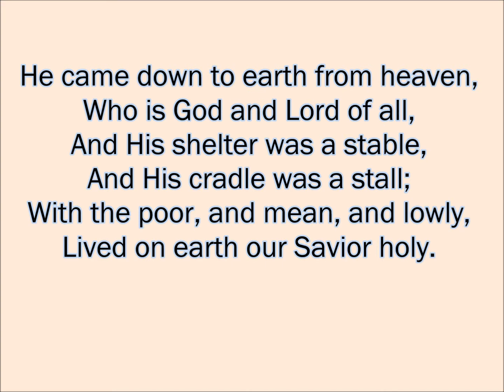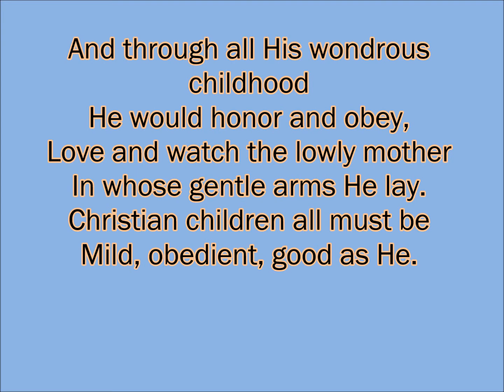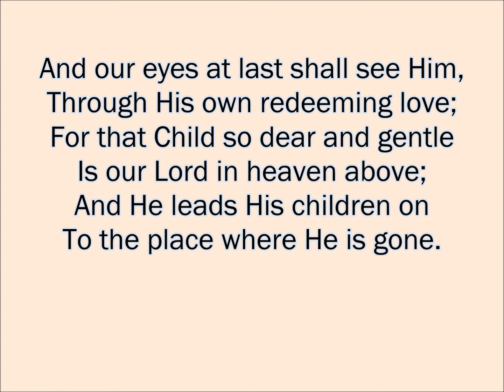149 – Once In Royal David's City